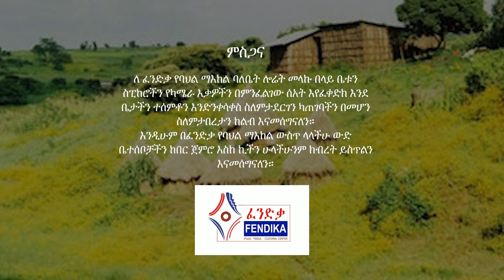ጉንጉን የባህል ባንድ ሆ ብልን መጣን (Gungun Traditional Band Ho Belen) Ethiopian New Year Song 2017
ጉንጉን የባህል ባንድ ሆ ብልን መጣን (Gungun Traditional Band Ho Belen) 2017 @FendikaCulturalCenter1